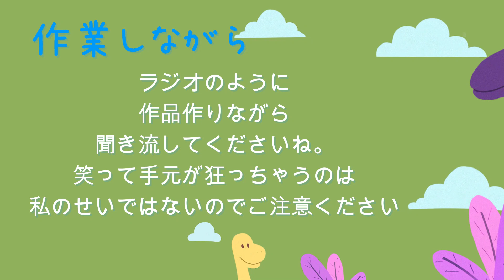ハンドメイド好きな人みんなに伝えたい 神様の御遣いの狐さんからお預かりしたメッセージ ※前置き長いです。15分くらいのとこから聞いてね(笑)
次回も見てね。

十二単衣お雛様を作るメンバーシップチャンネルがあります

作品を参考に制作・販売をしたい方は

｡oＯo｡.:*:.｡oＯo｡
おススメ動画
｡oＯo｡.:*:.｡oＯo｡

丸つまみを上手に作ろう

つまみ細工の基本技特集

｡oＯo｡.:*:.｡oＯo｡.:*:.｡oＯo｡.:*:.｡oＯo｡.:*:.｡oＯo｡.
｡oＯo｡.:*:.桜の花を作ろう！｡oＯo｡.:*:.

:.｡oＯo｡.:*:.その他いろいろつくってみよう:.｡oＯo｡.:*:.

いろんな作品が作れるよ

｡oＯo｡.:*:.｡oＯo｡.:*:.｡oＯo｡.:*:.｡oＯo｡.:*:.｡oＯo｡.:*:.｡oＯo｡.:*:.

*:..｡o○☆つまみ細工を上手に作れるようになりたい方は*:..｡o○☆

☆☆サークル案内☆☆

サークルイシカラ
毎月第三金曜日　９時から１３時
石狩市花川中央会館
参加費　５００円
（６枚つづりチケット購入制）

花嬉びの会
奇数月　第４金曜日
９時から１２時
札幌市北区
新川・新琴似地区センター
参加費　１回５００円

☆.｡.:*・ﾟ ☆.｡.:*・ﾟ ☆.｡.:*・ﾟ ☆.｡.:*・ﾟ
動画内で作ったものや、いろいろな小物を販売しています

水引のことはこちらへ⇊⇊
この道一筋の超ベテラン職人

≪工房祥≫
札幌市西区八軒10条4丁目９－７
木・金・土
10時～5時までオープン

☆各種お教室も行っております